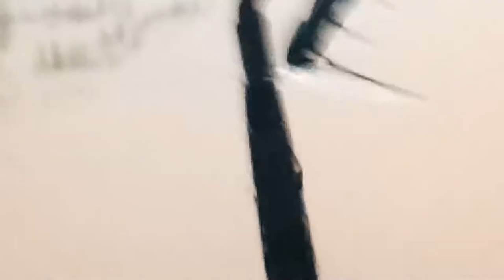#54 VLOG | PERGI KERJA REDAH BANJIR | PENGERANG KOTA TINGGI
Assalamualaikum selamat sejahtera!

Vlog edisi banjir pergi kerja area Pengerang, Kota Tinggi Johor.

Record with : Akaso V50pro & Vivo V5s
Edit : Kinemaster